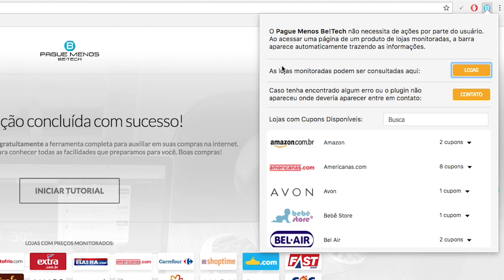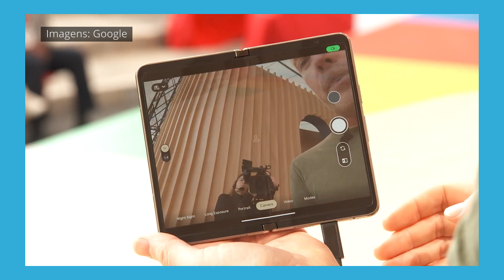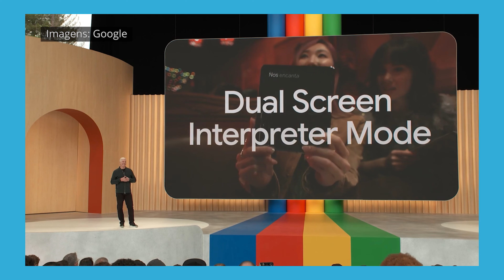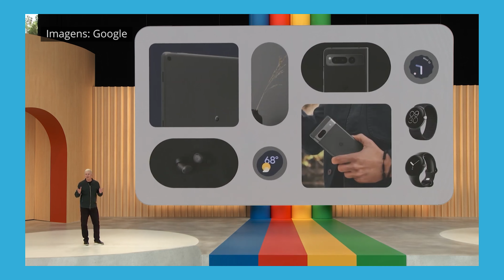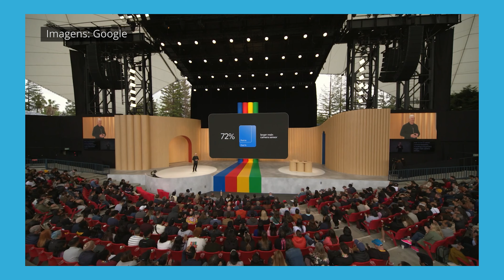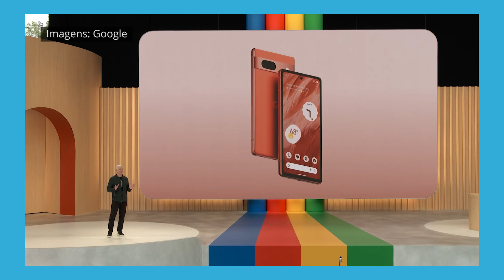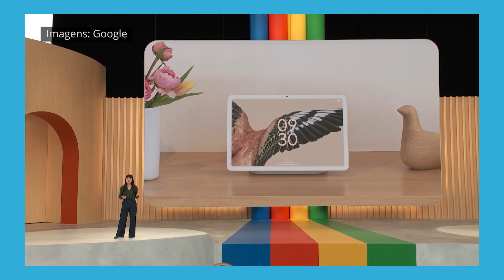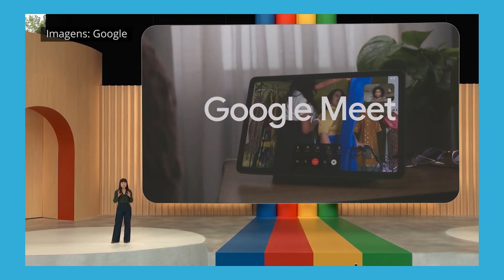o novo DOBRÁVEL da GOOGLE chegou! Pixel Fold! Conheça TODAS as NOVIDADES!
Meus queridos, vídeo de hoje  é pra falar dos novos produtos que a Google anunciou no seu evento. Tem celular dobrável, celular baratinho e tablet com um diferencial. Gostou das novidades?

(00:00) - Introdução
(01:13) - Pixel Fold
(06:19) - Pixel 7a
(10:47) - Pixel Tablet
(14:19) - Conclusão